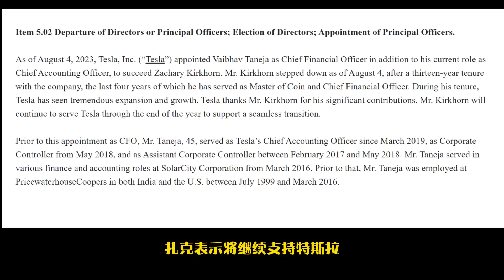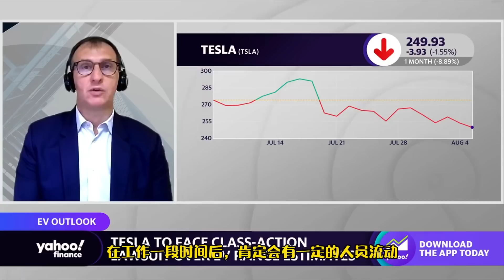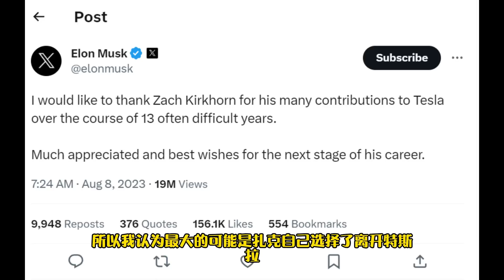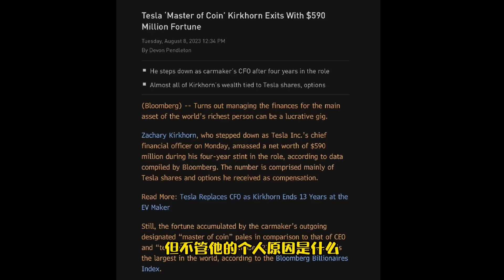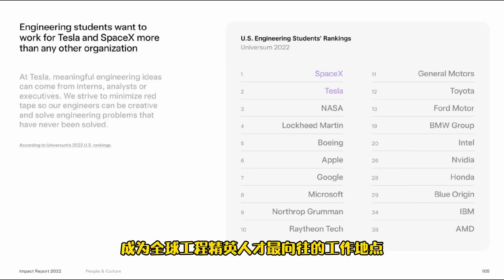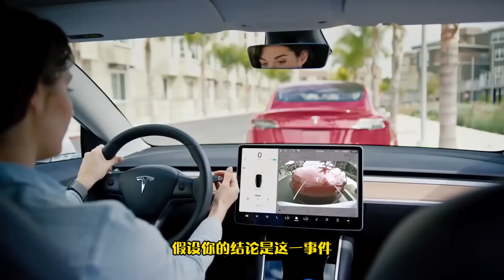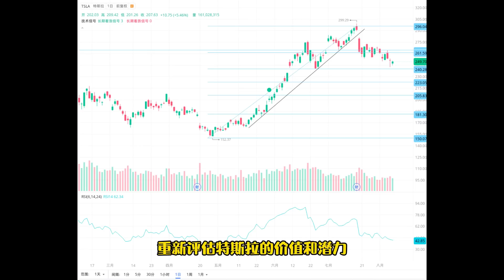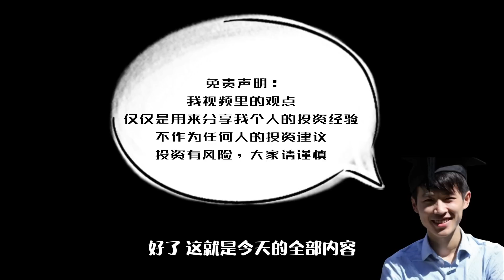特斯拉首席财务官离职背后的真相！股价将何去何从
扎克表示将继续支持特斯拉至年底以确保工作的平稳交接。扎克在特斯拉总共任职了13年，担任首席财务官4年，一直是马斯克的得力助手。他为何选择在现在离职呢？是因为特斯拉财务上出现了重大问题或隐患吗？他的离职从长期来看将对特斯拉的股价产生何种影响？在本期视频中，我将对此进行详细解析。

如果你想投资特斯拉，可尝试用富途moomoo平台。用我的链接将免费抽取10-15只股票。平均获得150美元。

时间轴:
0:00 CFO宣布离职
1:18 离职的原因
5:30 离职的影响
8:56 未来股价走势分析